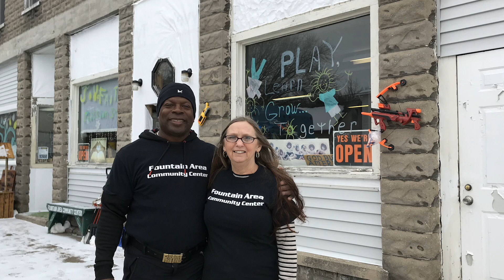Around the County: Honoring Chief Funk.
Around the County is a presentation of Preferred Credit Union, located locally at 266 N. Jebavy Dr., Ludington.
LUDINGTON — On Tuesday, Jan. 26, 2021 members of the Ludington Fire Department gathered at the fire station and paid tribute to Chief Jerry Funk, who retired earlier this month after 50 years of service on the department. Guests also included delegations from Hamlin Fire Department and Pere Marquette Township Fire Department, Mayor Steve Miller, Pastor Henrik Lidman and members of Funk’s family. The tribute ended with a parade of lights from Ludington Police Department and various Mason County fire departments.
Please consider helping to fund local news. Mason County Press and Oceana County Press are available for free thanks to the generous support of our advertisers and individuals who support our service.

As the services of Media Group 31, LLC are news services, the information posted within the sites are archivable for public record and historical posterity. For this reason it is the policy and practice of this company to not delete postings. It is the editor’s discretion to update or edit a story when/if new information becomes available. This may be done by editing the posted story or posting a new “follow-up” story. Media Group 31, LLC or any of its agents have the right to make any changes to this policy. Refer to Use Policy for more information.